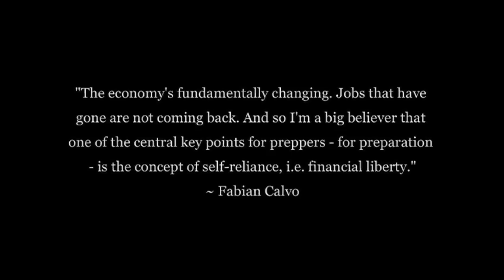Self-Reliance and Financial Liberty - How to Get Prepared | Fabian Calvo (Ep. 1)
Fabian Calvo, self-made owner of a $100 Million annual sales Real-Estate business, speaker on entrepreneurship and How to Buy Real-Estate without debt, and author of "The Global Economic Reset," joins us to explain why we need to expand beyond the JOB paradigm to achieve truly resilient financial independence.

Fabian debunks myths of real-estate investing and teaches how to avoid debt. His points in this episode 1 include:

Episode 1 of 2:
- You are Born with Unique Abilities and Talents.
- What Do You Love to Do?
- Who Are Experts Already in that Space?
- Market Viability - Talk to as Many People as You Can Who Are Already Doing What you are Passionate About.
- The economy is changing forever - get prepared now!

Follow the link below for episode 2, where Fabian will explain more about escaping the J.O.B. (Just Over Broke) paradigm, and how he started from blue collar background to become a business owner and teacher of financial independence. Episode 2